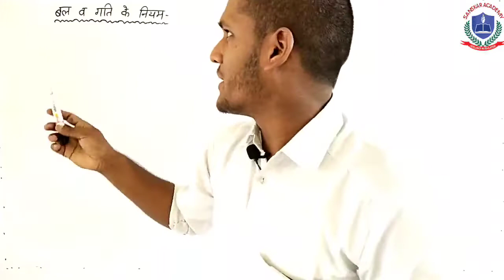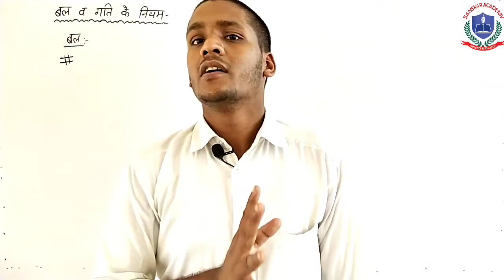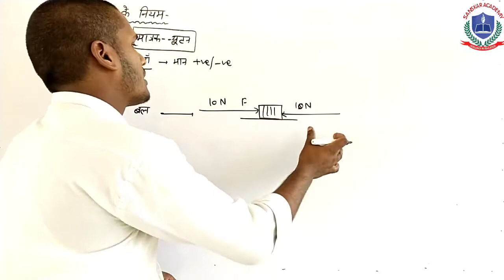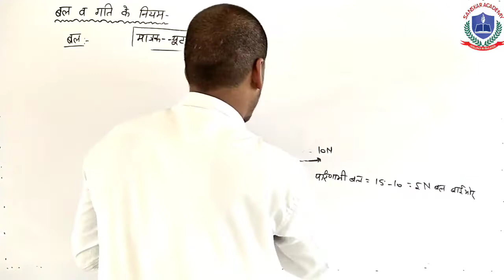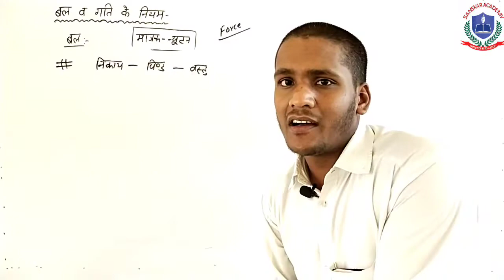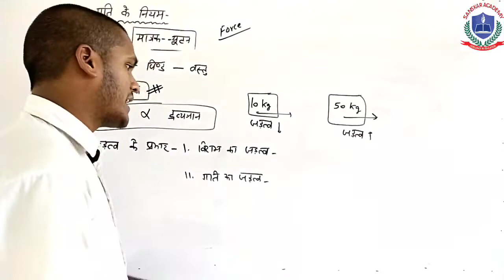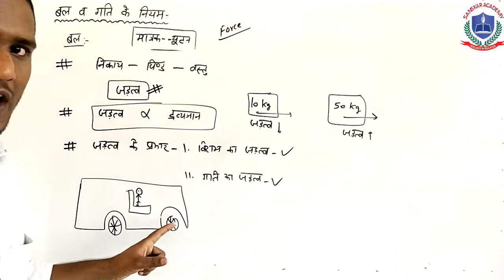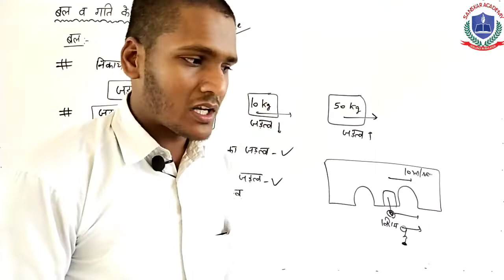Force and Laws of motion Class 9 || Law of Inertia || Inertia and mass || Yogesh Singh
Hi.

किसी भी प्रकार के सुझाव या समस्या के लिए हमे comment box में अवश्य बताएं .

Thanks.
Yogesh Singh